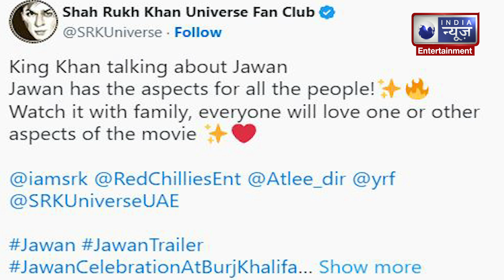Shah Rukh Khan: Jawan के लिए पहली और आखिरी बार गंजे हुए शाहरुख खान, बोले- इसी की इज्जत के लिए...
जवान का ट्रेलर रिलीज होने के बाद एडवांस बुकिंग भी शुरु हो गई है. वहीं शाहरुख खान, नयनतारा, विजय सेतुपति, सान्या मल्होत्रा और प्रियमणि को साथ एटली द्वारा निर्देशित फिल्म में देखने के लिए फैंस का एक्साइटमेंट लेवल एडवांस बुकिंग के मामले में रिकॉर्ड तोड़ काई को देखकर लगाया जा सकता है.

Advance booking has also started after the release of Jawan's trailer. On the other hand, the excitement level of the fans to see Shahrukh Khan, Nayantara, Vijay Sethupathi, Sanya Malhotra and Priyamani together in the film directed by Atlee can be gauged by seeing Kai breaking the record in terms of advance booking.